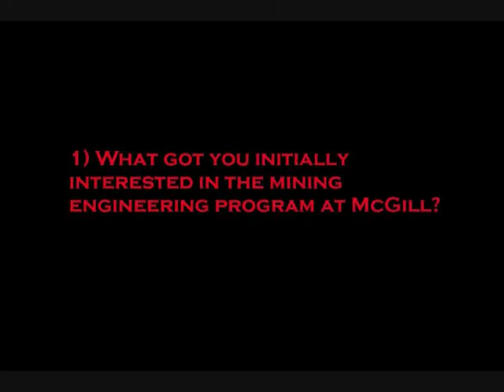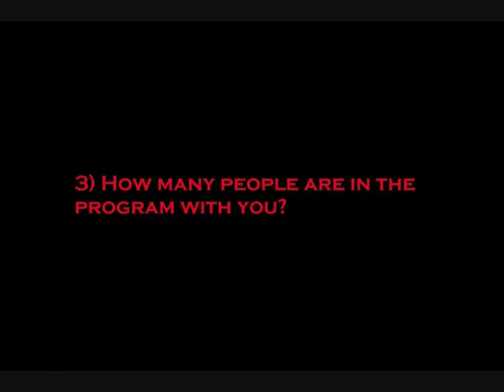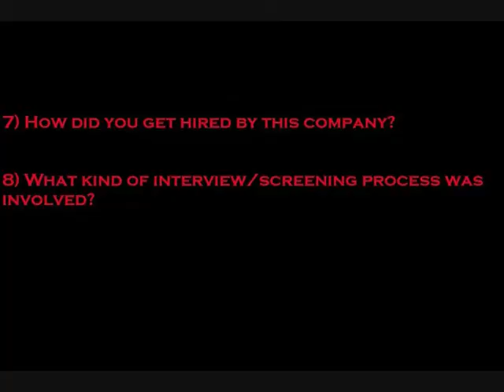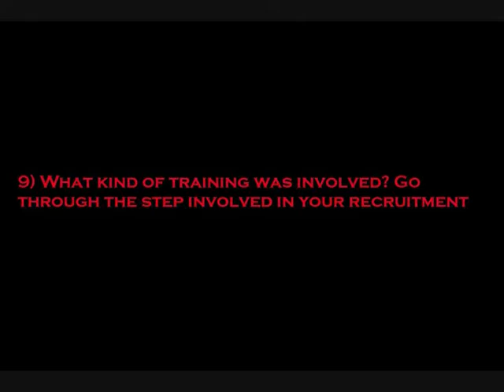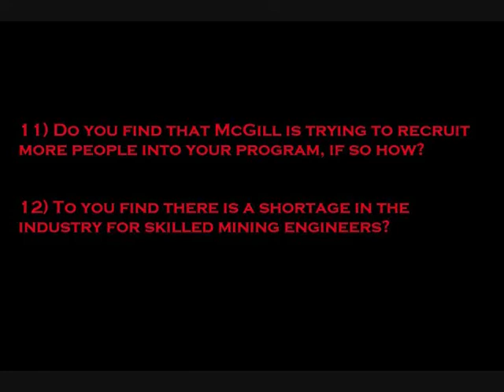HR interview mining eng Mcgill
HR interview with mcgill eng student